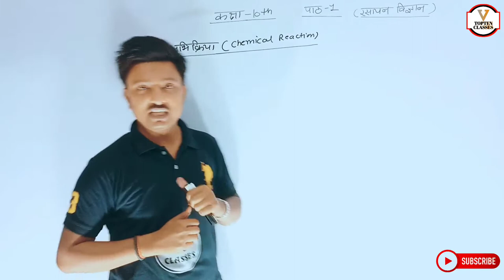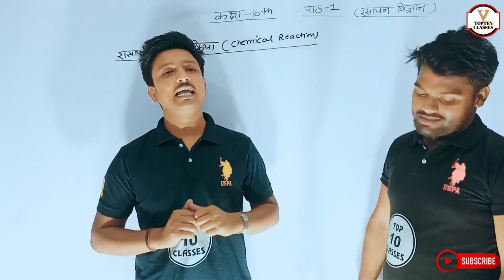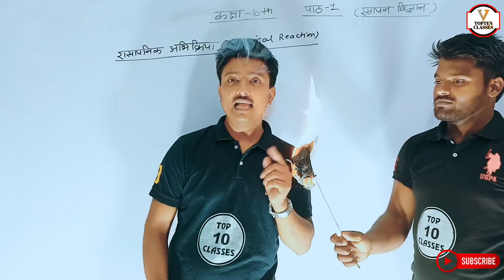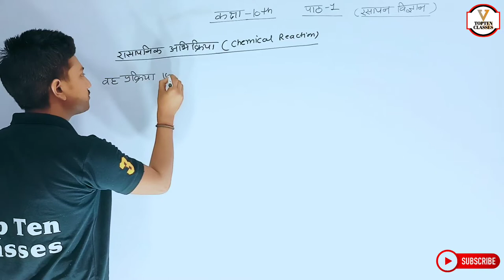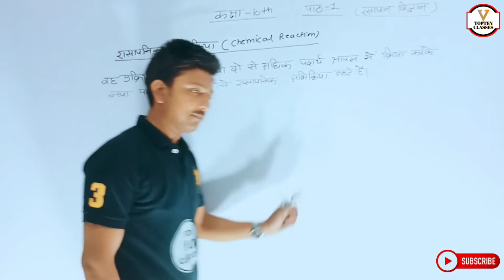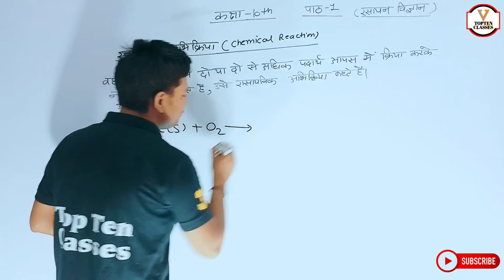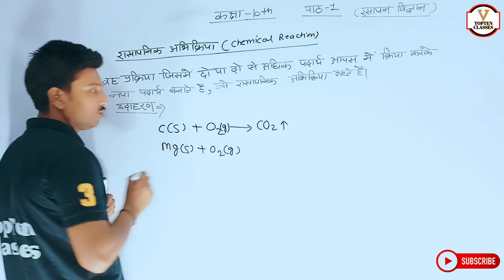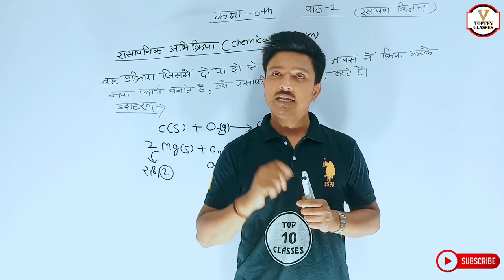Chemistry Class 10th Chapter 1 | Hindi Medium | रासायनिक अभिक्रियाएँ और समीकरण | रसायन विज्ञान